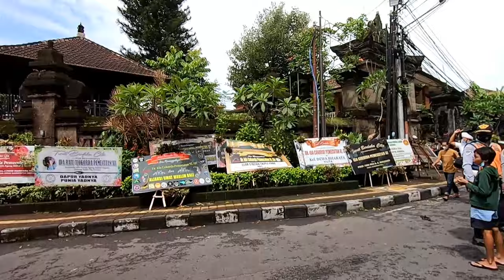FULL ! UNIK, TRADISI BALI BERBAUR DENGAN KESENIAN MUSLIM DI PELEBONAN COKORDA PEMECUTAN XI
Hanya ada di Bali dan satu satunya tradisi Bali dimana kesenian muslim pada pelebonan djokorda pemecutan xi - raja badung - Bali.